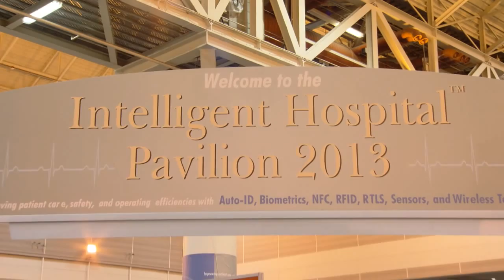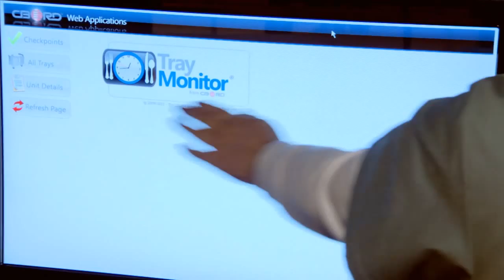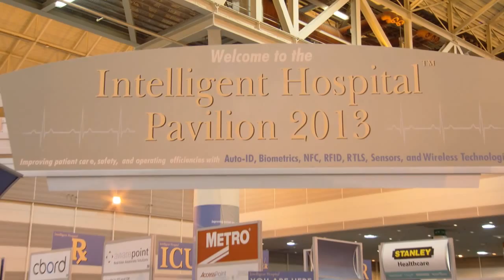CBORD at the Intelligent Hospital Pavilion at HIMSS 2013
The HIMSS annual conference is the largest tradeshow for healthcare information technology in the US, and CBORD was at the forefront of cutting edge technologies showcased at the event. The Intelligent Hospital simulated numerous use case scenarios in a realistic hospital environment to provide a practical overview of advanced technology in action.